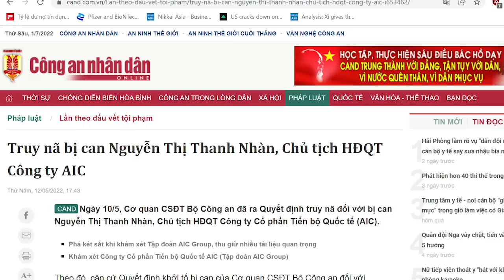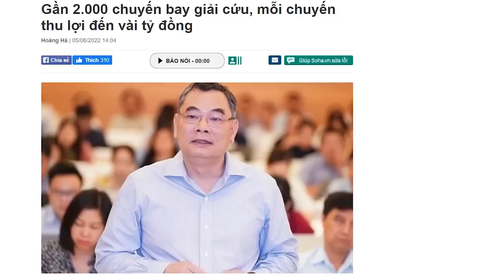Nguyễn Hòa Bình âm thầm sang Đức dẫm “bãi thối” cho Tô Lâm để lại?